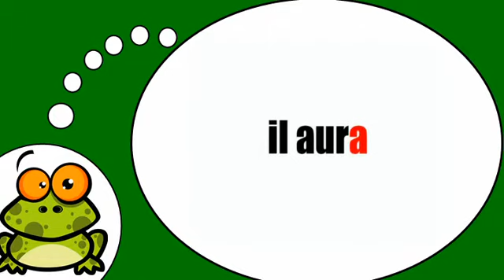Vocabolario francese = Il verbo =avere= al tempo futuro